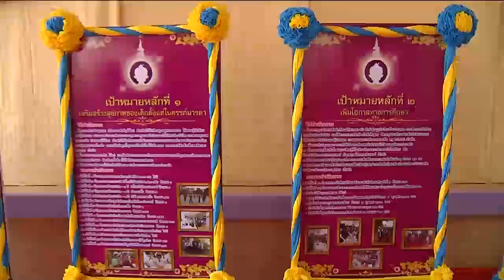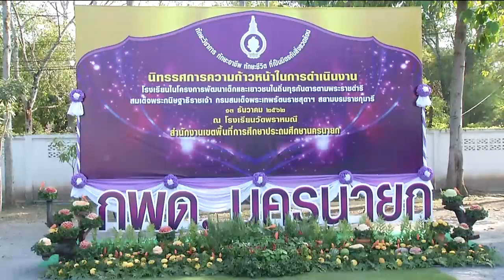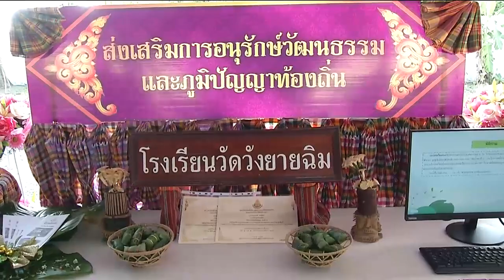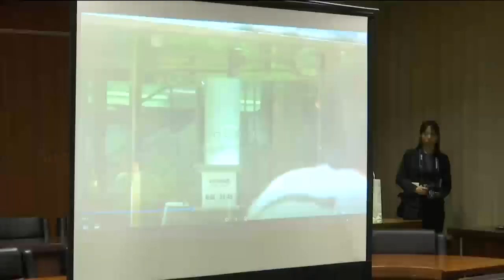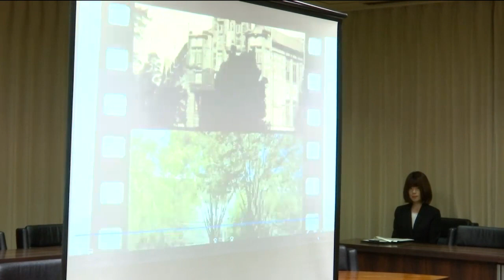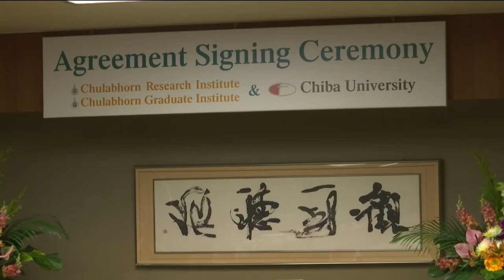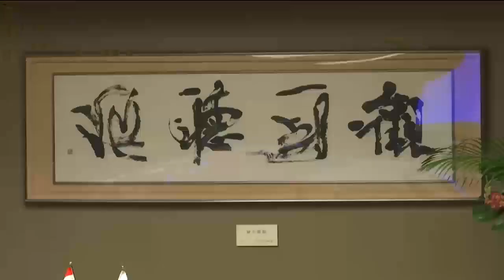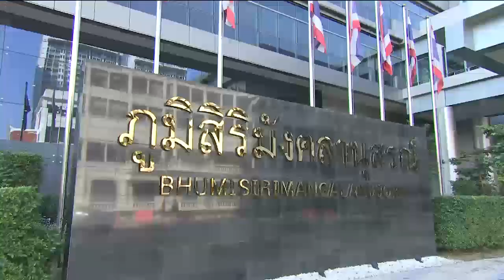ข่าวในพระราชสำนัก 13 ธ.ค. 62